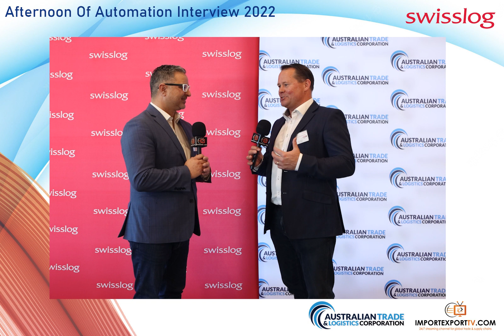Paul Millett at Afternoon of Automation Event